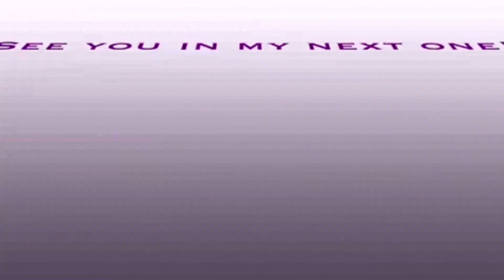Harry's Shaving Subscription ~ Something For My Husband!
👋Good evening my lovelies!👋 Normally, I’d be all “Booo, Monday!” but today I’m off with my family until after my Birthday tomorrow! I’m really excited to enjoy a couple extra days.
This was fun to be able to get for my hubs. He doesn’t need to shave a lot so it may be a while before I can truly let you know what he thinks about it but we do think the razor and shave cream are very nice quality.
Well babes, I will be putting our announcement videos for the next two days for MD & NXN! Look out for those and back to regular vids on Friday! I’ll see you then my loves!

YesOhYas! Was awesome! Wanna try it with me? I earn from qualifying subscriptions!😘

Like my StitchFix vids and wanna try it for yourself? They cater to men, women, and children now! I earn from qualifying subscription purchases!😘

I’m giving Fashom a try! Wanna check it out with me? You get $10 and I get $10 and then you can refer friends and make the same!

Q574-BJLZ-H6K8

I loved my FabFitFun box! Their boxes of are full of fabulous finds in beauty, wellness, fashion, and fitness, hand-picked by the FabFitFun team, delivered once per season. I’m giving you $10 to spend. You can thank me later :)

Wanna try Birchbox?